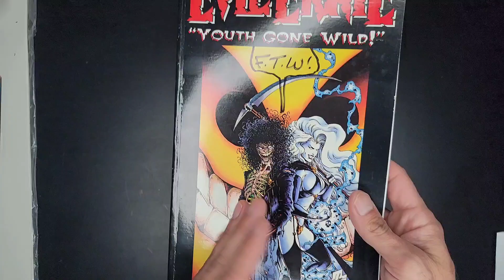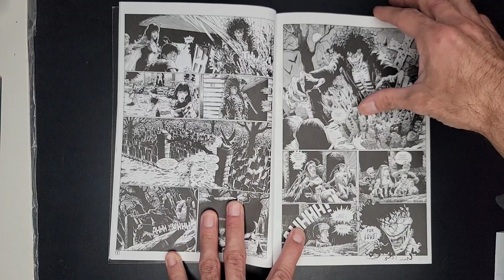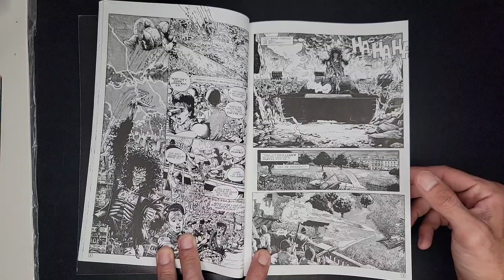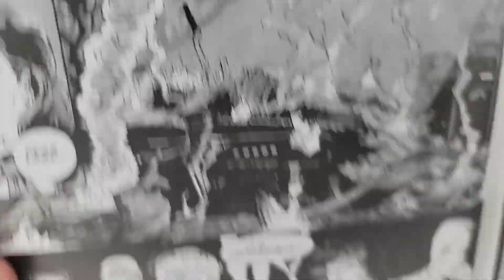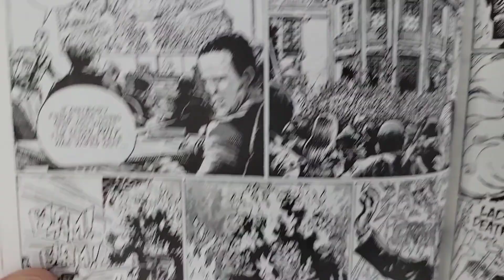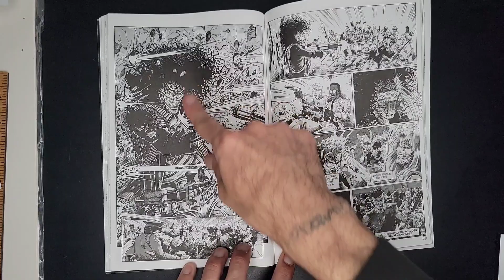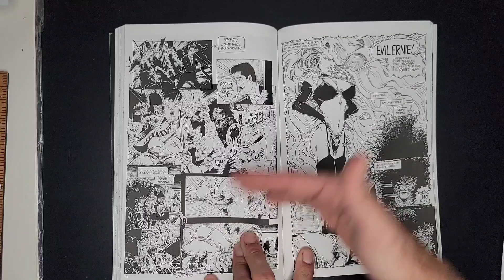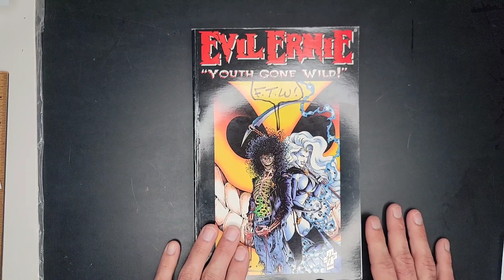Evil Ernie Comics